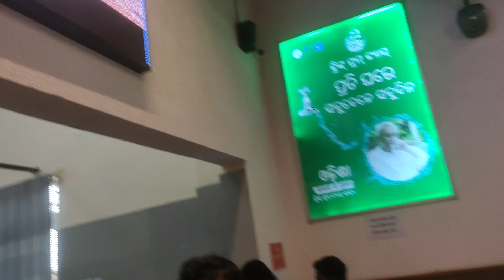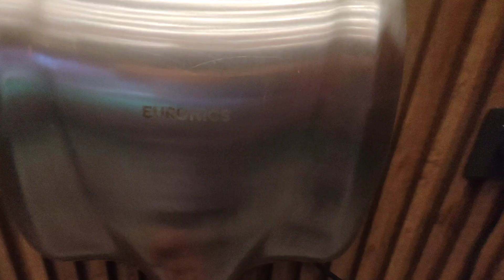ଆହାର କେନ୍ଦ୍ର | Cuttack New Bus Stand Ahar Kendra Looks Like Five Star Restaurant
Cuttack New Bus Stand Ahar Kendra Looks Like Five Star Restaurant..